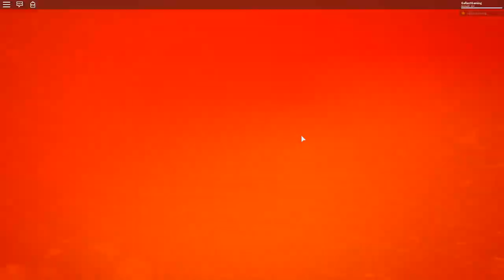How To Get Dave's Revenge Event Badge in Roblox FNAF RP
BUY MY BRAND NEW PLUSHIE BEFORE IT'S GONE FOREVER! How To Get Dave's Revenge Event Badge in Roblox FNAF RP

Support me and enter my Star code GALLANT when you buy Robux (Desktop Only)!